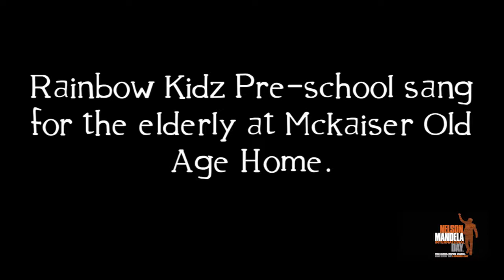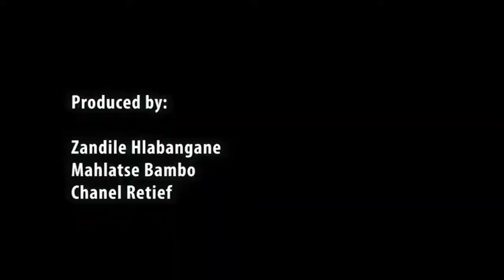Trading Live - Rainbow Kidz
Rainbow Kidz Pre-school performed  nursery rhymes for the elderly at Mckaiser Old Age Home and gave the elders some fruit. This was a Trading Live event for Mandela Day.

Report by Mahlatse Bambo, Zandile Hlabangane & Chanel Retief